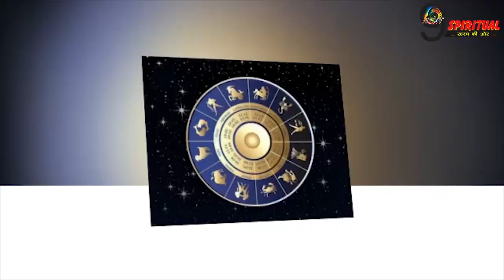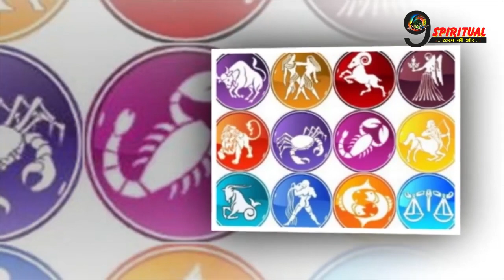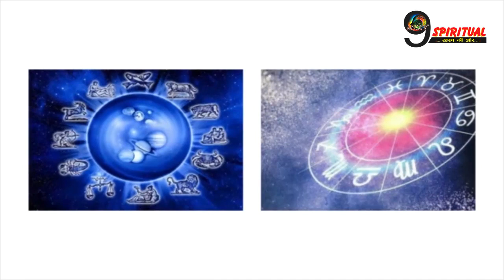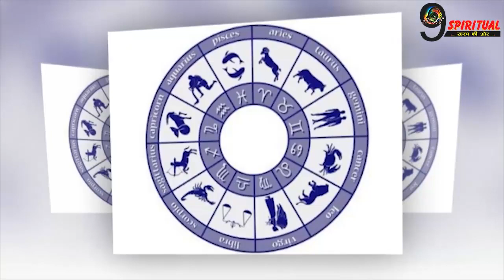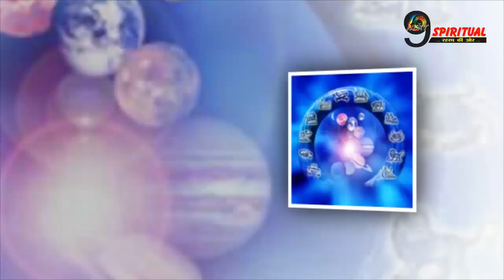क्या कहता है आज का आपका राशिफल जाने हमारे आज की वीडियो में।। Today Rashifal